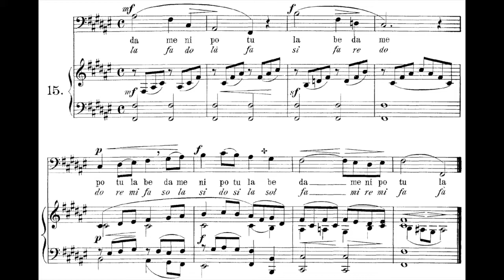Vocalises op. 97 - Sieber 15